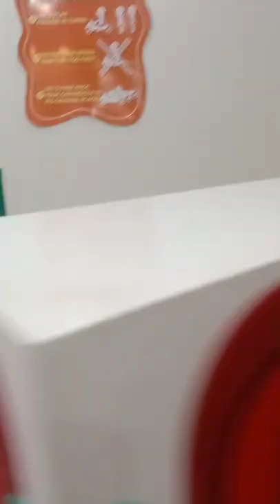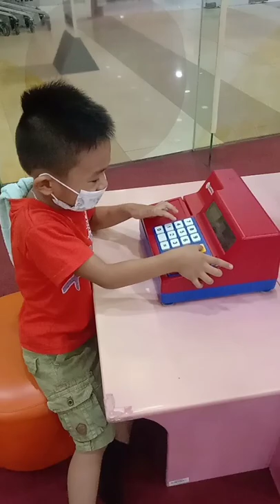Shan-Shan play at kidszoona/ Shan-Shan Vlog